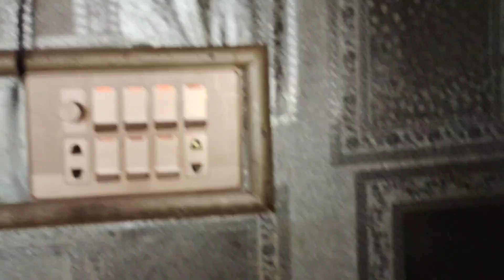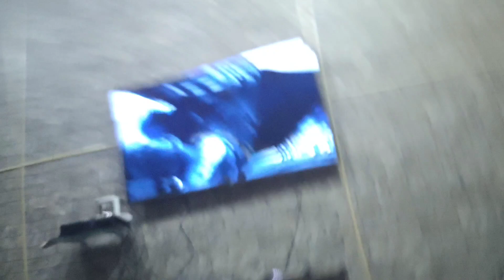Ye kesi game hai😭Pakistan mein tiktik virus phail gaya hai...😰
Tik tik ne sar dard kar diya😭Tik tik game challenge...😂🤣

Hey Guys,
                  I am Sahir Jafry and a content creator.
I am doing my best for you guys so don't forget to !